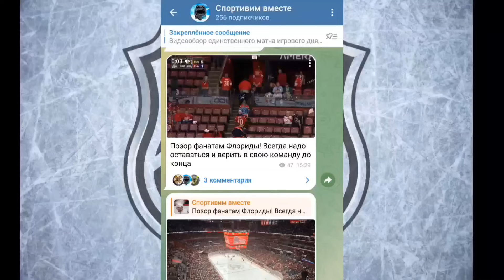Традиционное рукопожатие после завершения серии между игроками Рейнджерс и Каролины